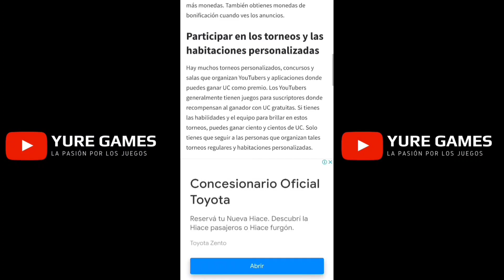🦋Royale Pass 19 Completo (1-100) Skins de Rangos y mucho más(RP 19) - PUBG Mobile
🔴💎👇🏻COMO GANAR UC GR4T1S👇🏻💎🔴